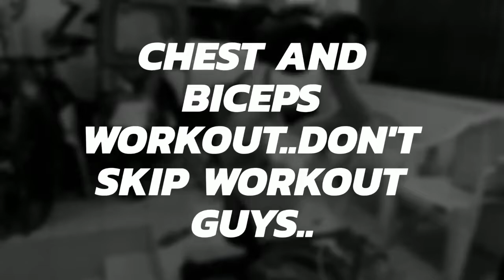Arms and Biceps Workout Don't skip Workout Guys...